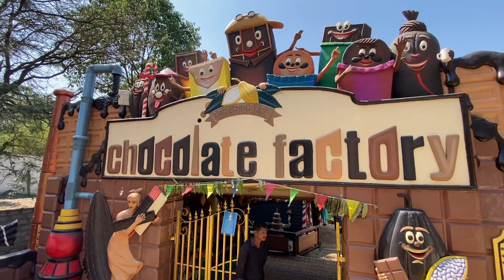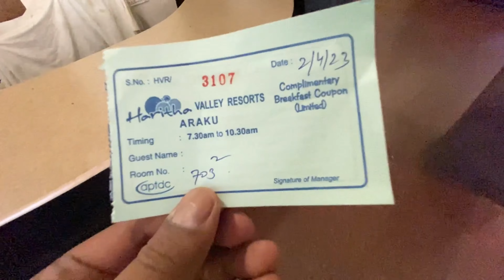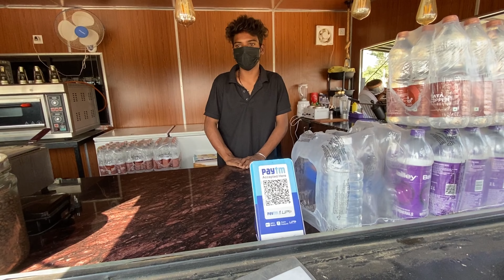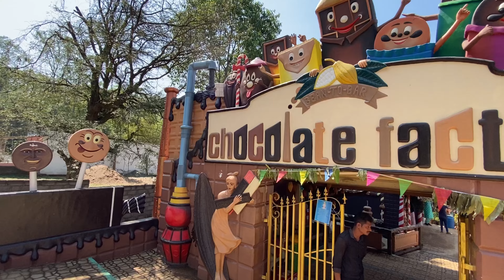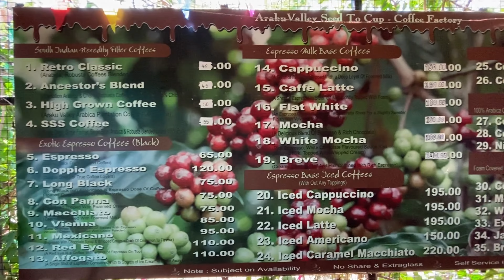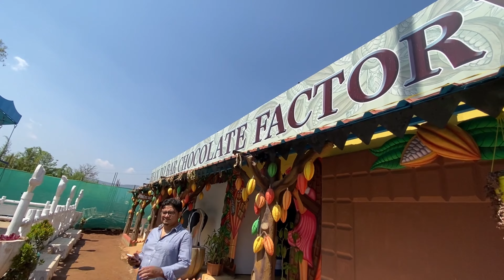Lost in the Forest | Google Maps Failed | Rescued by Locals | Off Roading | Similiguda@ExplorerNaba​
We got completely lost in the jungles of Similiguda in Odisha on our way to the homestay. Somehow locals saved us and we finally managed to reach our destination.
Meeting college friends of 22 years in Vizag and then trip to Araku Valley.